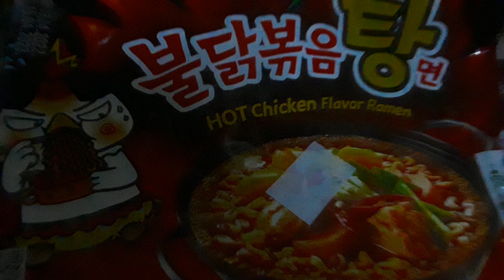Grabe Ka Anghang Korean Noodles